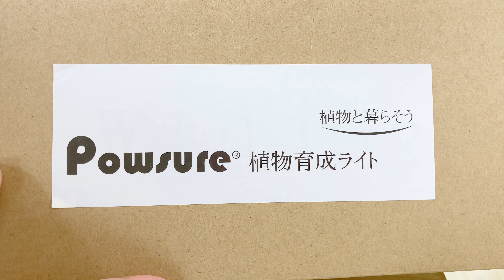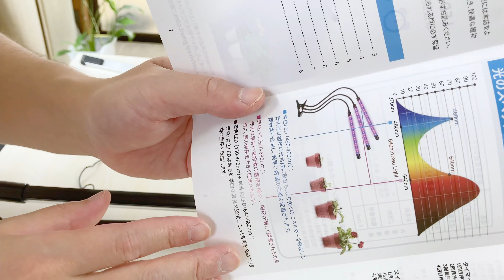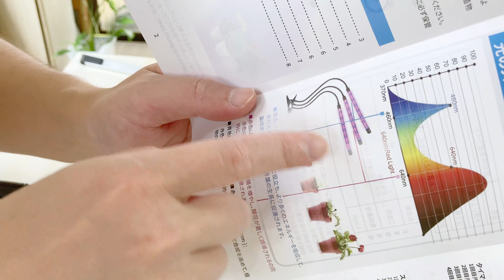【新品】植物育成LEDライトが届きました！｜Plant growing LED light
どうもこんばんは！
植物育成LEDライト が届きました🔦✨

今回は 開封の儀 と
使い方の確認をした動画となります(*･∀･)

現在､ 試験的に太陽光の届かない場所で
LEDのみで植物を育てております(*･∀･)

どうなるか楽しみ♪

購入はこちらから👇

PlantGrowingLEDLight has arrived✨

This time, it will be a video that confirms the OpeningCeremony & how to !

Currently, we are experimentally growing plants using only LEDs in places where sunlight does not reach☀

Looking forward to what happens♪

ぜひ ｢質問｣ ｢コメント｣ よろしくお願いします！

Presented by 【 Key-Performance Inc. 】